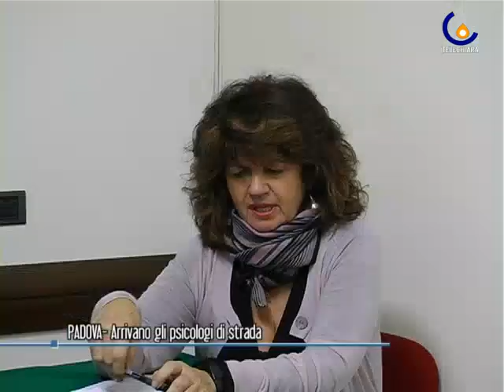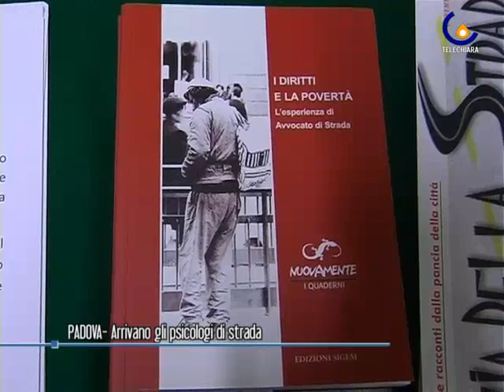101222 Arrivano gli psicologi di strada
Padova - A Padova gli psicologi di strada affiancheranno l'attivit� degli avvocati di strada per assistere i senza fissa dimora (Luisa Bertini)